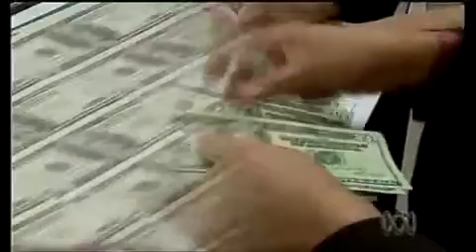Congress set for fiscal cliff-hanger - ABC TV Planet America 16/11/12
Will America fall off the fiscal cliff at the end of 2012 or will it be averted? Does it even matter? Lecturer Adam Lockyer says it depends on whether you view the paralysis in Congress as ideological or tactical.